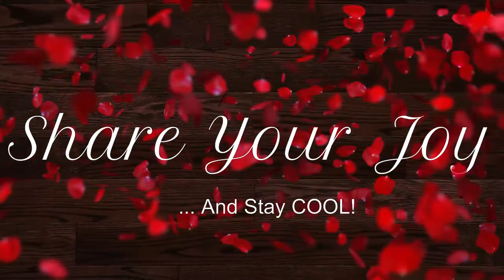Our Day at the Beach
Time-Lapse photography buliding a sandcastle with the littles.  Music by Matt and Kim, A Day to Remember, and Hyukoh.  Love ya!!!